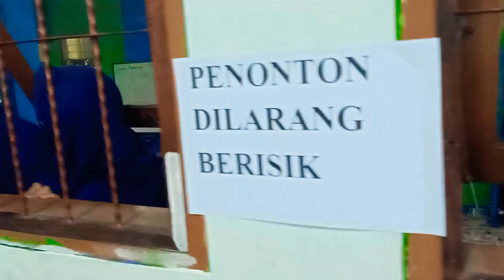Final Debat Seru MAN 1 CIANJUR | Milenial Meraih Kemerdekaan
Nyalakan loncengnya untuk mengetahui update video terbaru dari duniamumu...